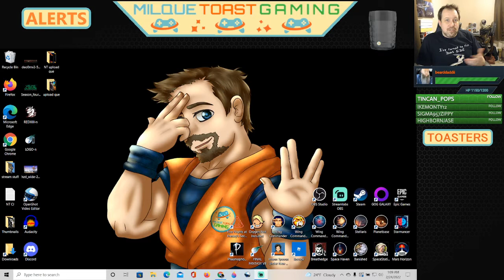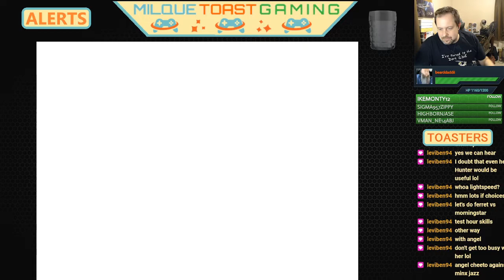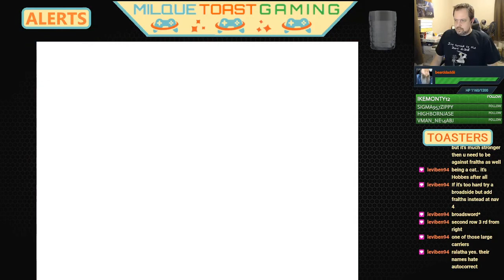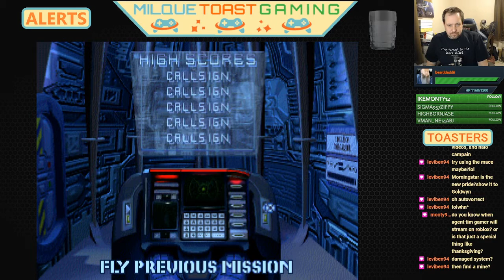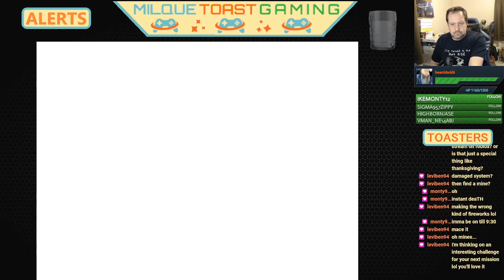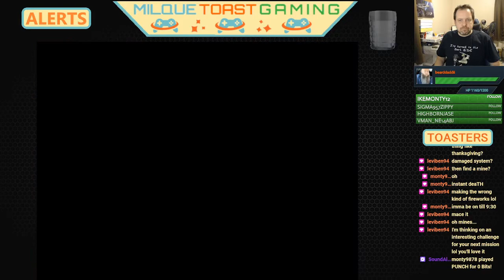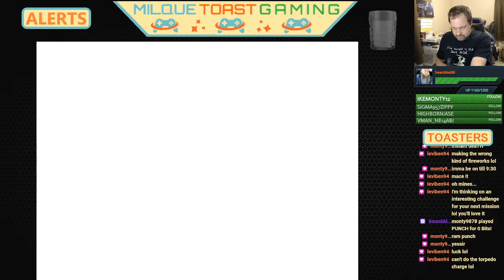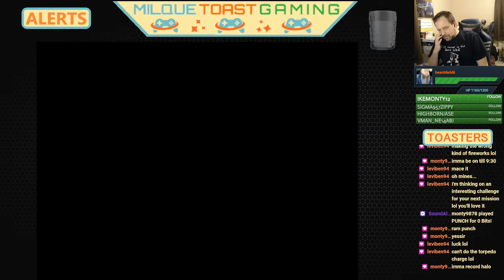I take Requests, WING COMMANDER ACADEMY I Anti-Lets Play Part 1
Strap in Cadets for the next step in the Wing Commander Franchise! Academy is primarily a mission builder based on technology and assets developed for Wing Commander II: Vengeance of the Kilrathi. And I take requests to build missions and to have me try to complete them.